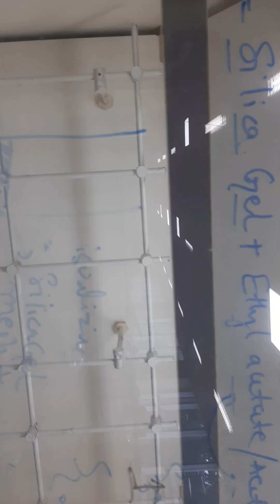25 October 2024(2)